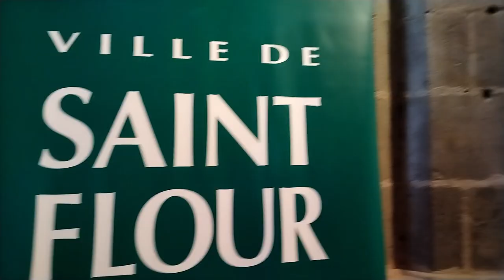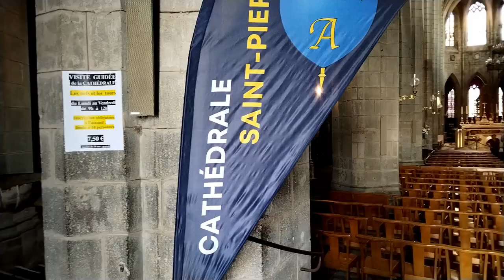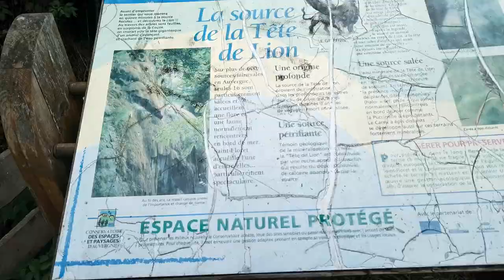Cyah.venture - Episode 12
Hello
Cyah.venture - épisode 12
🏕️22 juillet 2023
📍Lac du moulinet
🕍 15100 St flour

Tchou